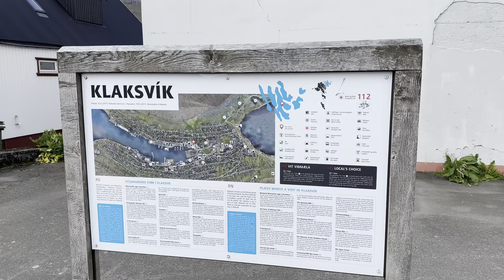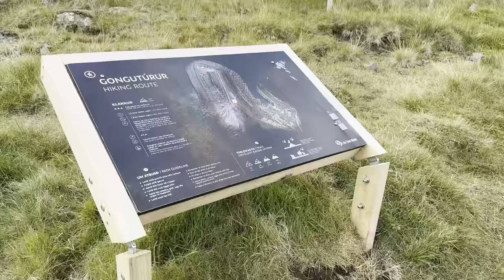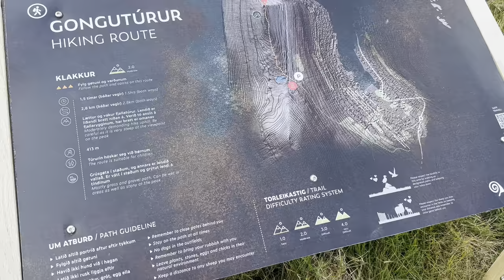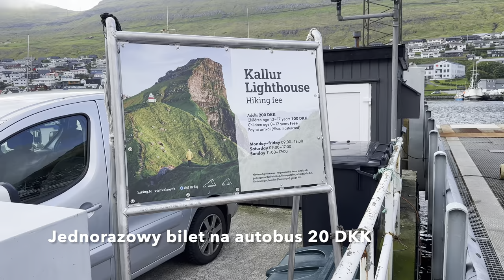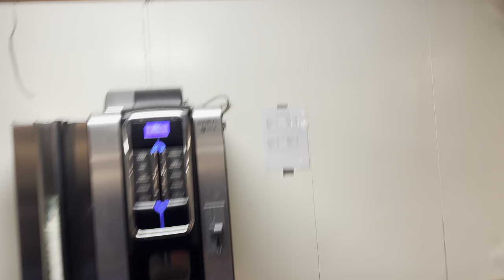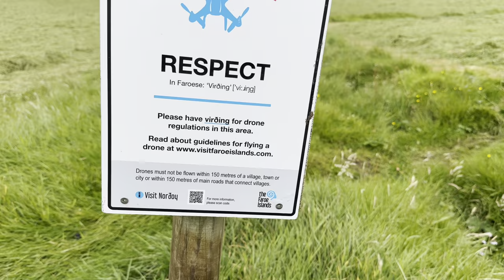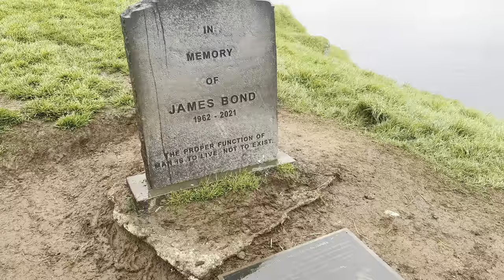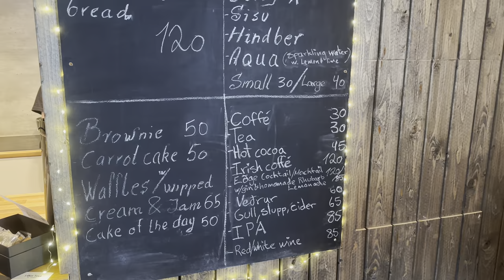# 290 Wyspy Owcze cz.4: Bordoy, Kunoy, Vidoy, Kalsoy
Wyspy Północne, Wyspy Owcze🇫🇴

Do grupy Wysp Północnych należą Bordoy (wym. Boroj), Kunoy, Vidoy (wym. Wioj), Kalsoy, Svinoy i Fugloy (wym. Fuloj). Do 3 pierwszych można dotrzeć drogą lądowo-tunelową i o nich dzisiaj.

✅ na wyspie Bordoy koniecznie trzeba wejść na Klakkur (panorama 360) i pojechać do opuszczonej osady Muli, by się przekonać, że jest tam więcej ludzi niż we wszystkich wioskach, które mija się po trasie🤣

✅ na Kunoy należy połazić po lesie! Las na Wyspach Owczych to rzadkość!

 ✅ na Vidoy dotrzeć do Vidareidi - by podziwiać wspaniałe widoki na okoliczne klify! Na tej wyspie są najwyższe klify Europy: ponad 700 m!

✅ na Kalsoy koniecznie trzeba pójść pod latarnię i zobaczyć…grób Jamesa Bonda!